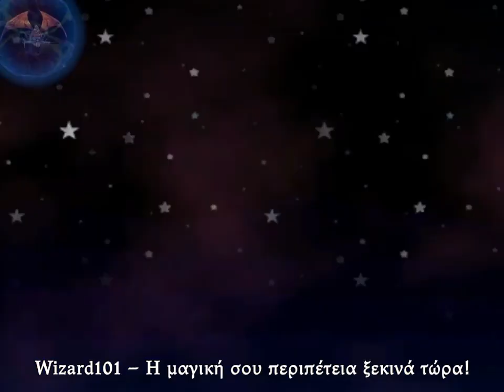Wizard101 Greek commercial 2011 [OFFICIAL]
This commercial was used as a trailer for the game, in the "Sign Up" section of the old Gameforge GR server. Unfortunately, during the 2022 shutdown of the European servers, all videos were taken down from the pages and would appear as unavailable. This video has also been pinned by the mods in the official Wizard101 GR discord server, although heavily compressed due to the 8MB rule. Here, you can view it in full quality as in the original.